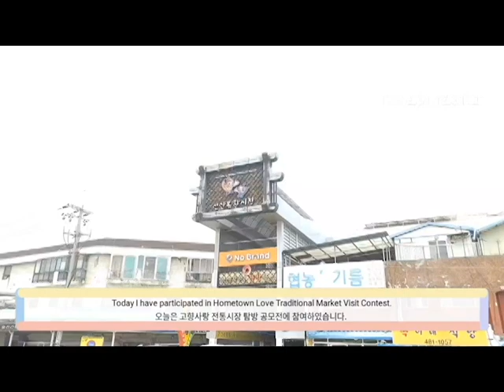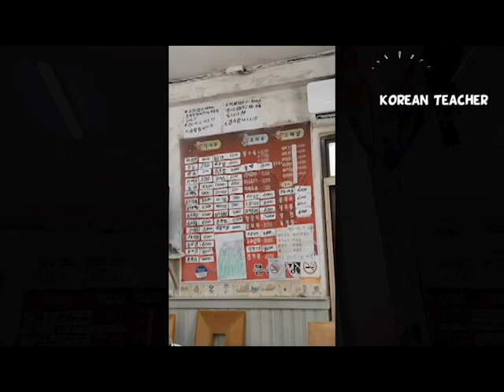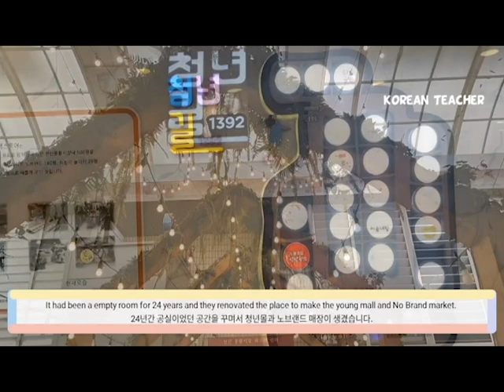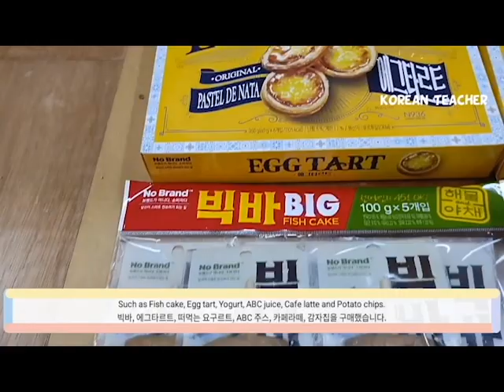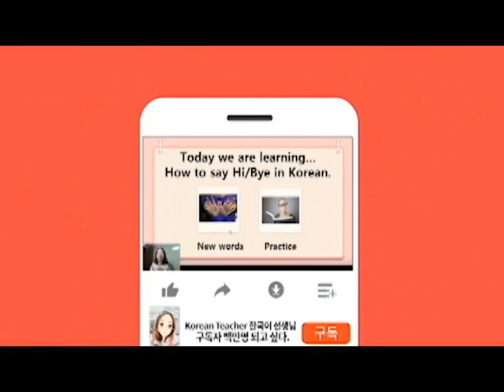It was my joyful day because I bought the Apeach goods in ( ) dollar / 어피치 상품 ( )천원에 사서 기분 좋았던 날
안녕하세요~~ 장애화가채널 누나입니다. 대한민국 대전시에 살고 있습니다 ㅎㅎ 대학원에서 한국어교육 석사과정을 공부하고 있습니다.  찾아와주셔서 감사합니다. 댓글 남겨주시면 안전하게 하루나 이틀 뒤에 선물 삼종세트 놓고 가겠습니다. 감사합니다~~  I am a big sister of autism art channel. I live at Daejeon, South Korea. I am studying my master course majoring korean language thank you for being my new friends~~

가족 채널도 많은 응원 부탁드립니다.

Please support my family's bahay.